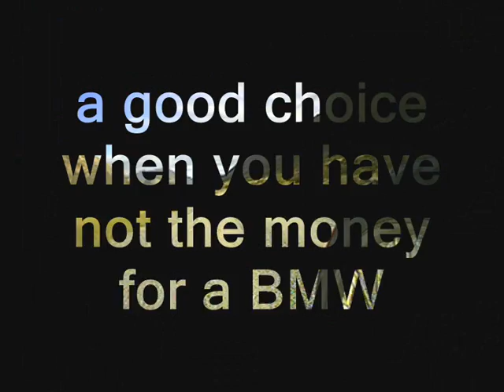Movie Mt Olympus